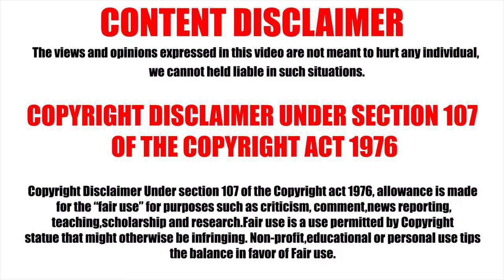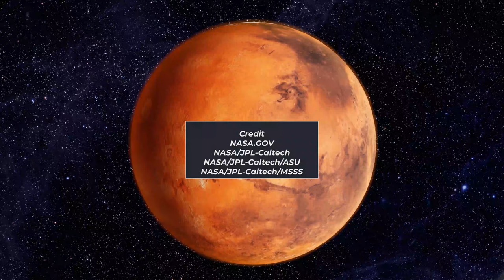Planet Mars NEW Footage: Curiosity Rover (Part 34) 4K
Learn about the NASA's Curiosity rover's mission and the possibility of life on Mars surface.

Image Credit
NASA.GOV
NASA/JPL
NASA/JPL-Caltech
NASA/JPL-Caltech/MSSS